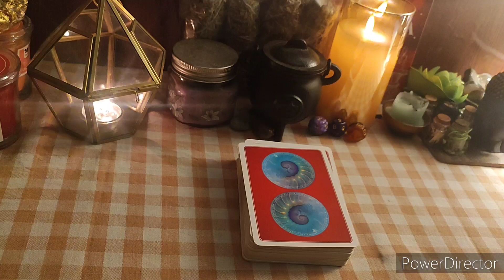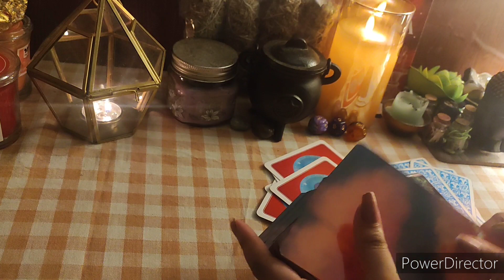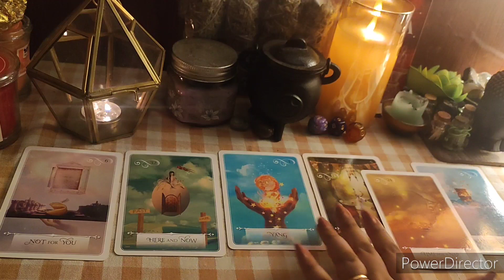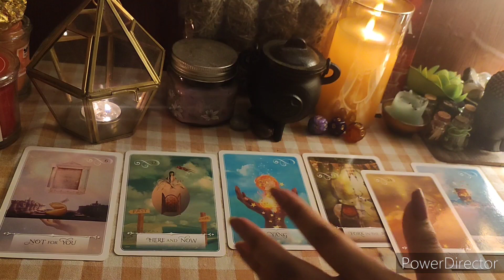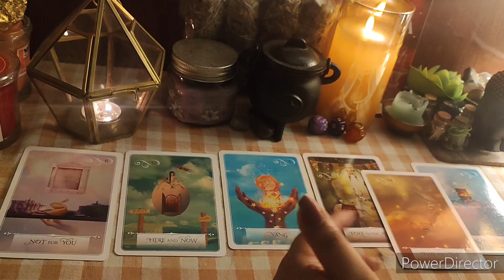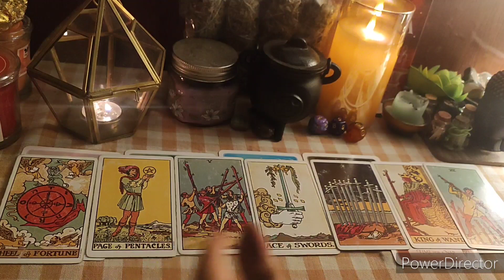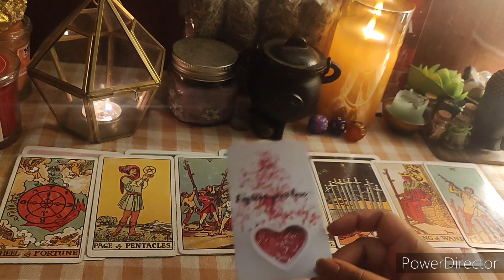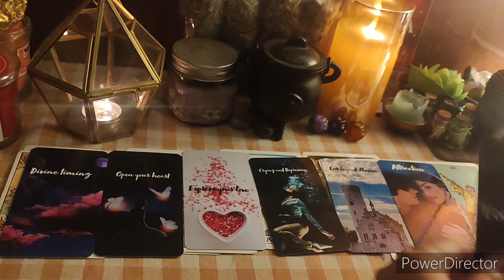🔮3rd June 2022+🥰🌟Their CURRENT energy⚡ Hindi Tarot🧿💘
This is a general reading for the collective people for June 2022.😇